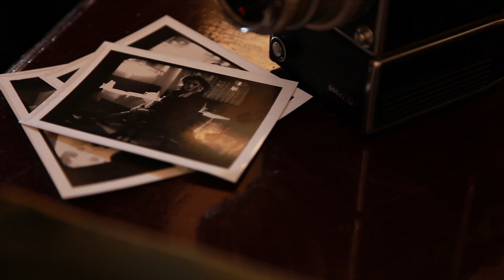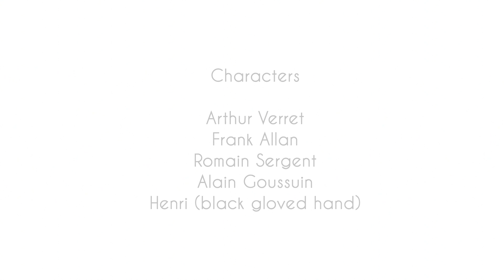VOGUE Italia # Louise Grinberg